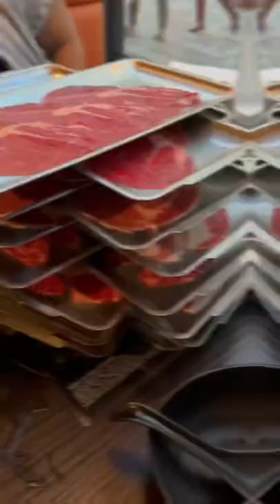HOT POT MEATS FOR DAYS😱 || Shabuya shabu shabu 📍 Ala moana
Today for dinner we eat at our go to spot for hot pot! At Shabuya all you can eat located at the ala Moana shopping center!